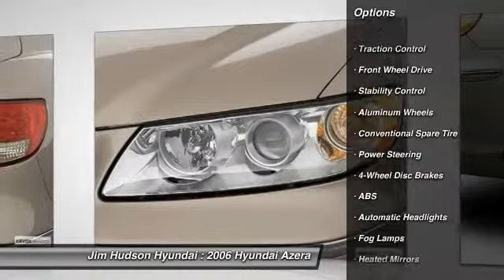2006 Hyundai Azera Columbia SC 131924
We are the best place to buy New, Used & Pre-owned Hyundai Cars in Columbia, South Carolina!!

New Cars: Hyundai
Accent
2014 Hyundai Accent

Azera
2014 Hyundai

Elantra
2015 Hyundai Elantra
2014 Hyundai Elantra

Elantra Coupe & GT
2014 Hyundai Elantra Coupe
2014 Hyundai Elantra GT

Equus
2014 Hyundai Equus

Genesis & Genesis Coupe
2015 Hyundai Genesis
2014 Hyundai Genesis Coupe

Santa Fe & Santa Fe Sport
2014 Hyundai Santa Fe
2014 Hyundai Santa Fe Sport

Sonata
2015 Hyundai Sonata
2014 Hyundai Sonata

Sonata Hybrid
2014 Hyundai Sonata Hybrid

Tucson
2014 Hyundai Tucson

Veloster
2014 Hyundai Veloster
2006 Hyundai Azera  - $12995

310 Greystone Blvd.

BUY WITH CONFIDENCE! CARFAX 1-Owner Azera and CARFAX Buyback Guarantee qualified! LOADED WITH VALUE! Comes equipped with: Heated Seats, Air Conditioning, MP3, Rear Heated Seats , Front Heated Seats. This Azera also includes Clock, Tachometer, Cruise Control, Power Steering, Security System, Keyless Entry, Power Driver's Seat, Power Passenger Seat, Tilt Steering Wheel, Intermittent Wipers, ABS Brakes, Power Locks, Power Windows, Climate Control, Side Airbags,